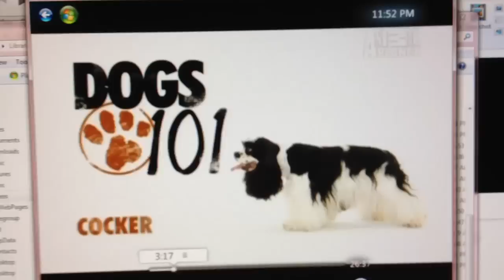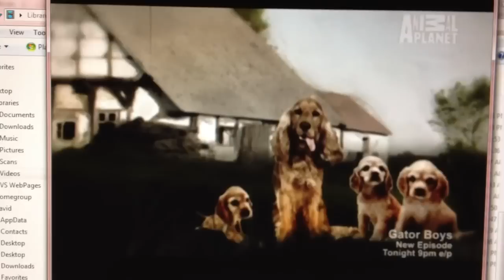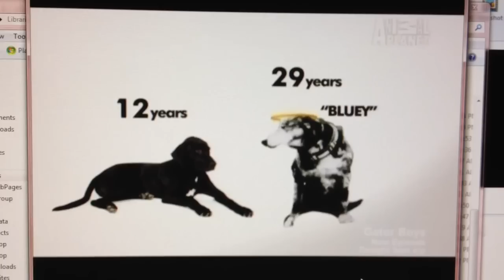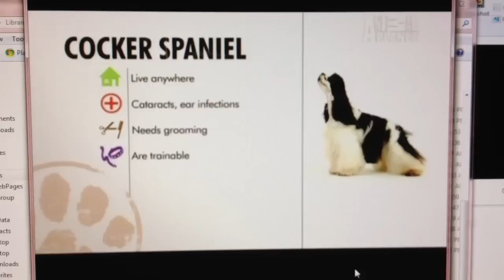A Very Old Cocker Spaniel